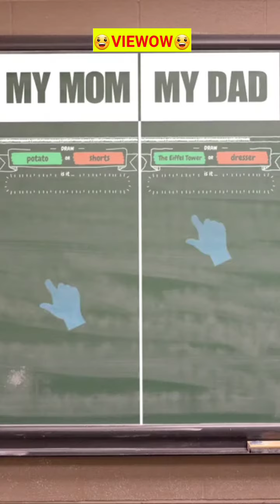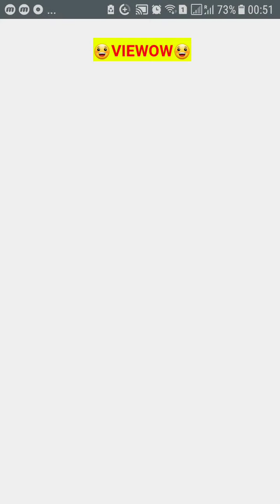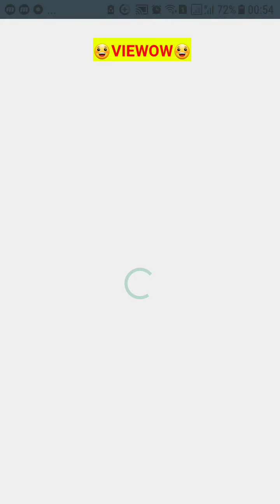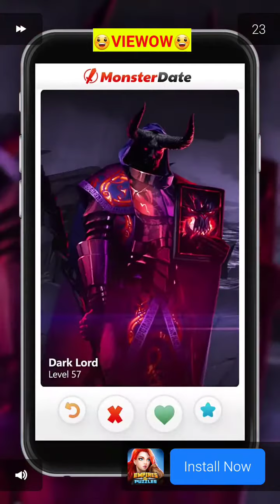ROPE AROUND Gameplay : ROPE AROUND Video Game - ROPE AROUND Game play - VIEWOW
You have a rope, so use it wisely
Connect all pins to light everything up
Can you solve all puzzles?